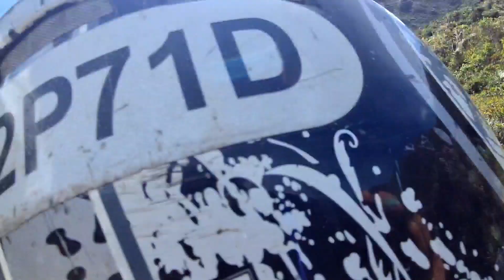AS BELEZAS A 4.000M DE ALTITUDE!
A 4.000m de altitude, 4 quilômetros acima do nível do mar o ar já é rarefeito mas a paisagem também tira o fôlego!

Acima das nuvens e entre águas puras e flores raras mostramos tudo aqui em uma viagem fantástica de motocicleta!

Esta é a Vida de Campo na Prática!

Vivemos no Sítio Águas Calientes em um vale isolado onde só se chega de cavalo ou caminhando a 1600m de altitude na Cordilheira dos Andes!

Aqui ninguém nunca viveu, somos os primeiros e, é um lugar com nascentes de águas termais, cachoeiras cristalinas, muitas frutas e muita selva virgem totalmente intacta!

Neste lugar se reúnem o sobrevivencialismo e o minimalismo raiz de forma simples e natural!

Ajudar a preservar e manter a natureza e a cultura destes locais é a nossa missão cuidando destes lugares para que esta e ás próximas gerações possam desfrutar da natureza e da sabedoria Andina!

Nós aqui neste vale isolado nos comunicamos com internet por satélite este é o único meio de comunicação com o resto do mundo!

Se puder acesse aqui o playlist para deixar rolar conhecendo mais o canal e nossa família, sugerimos colocar no modo de vídeos mais antigos primeiro🤝🏼

Se você gosta de nossos vídeos, da vida  simples, da vida na montanha, na roça, no campo e gosta de se sentir como era antigamente te provocando boas lembranças nós te convidamos para apoiar o canal:

Você sabia que somos remunerados somente quando você assiste os comerciais (publicidade) e pela quantidade de comerciais assistidos ou quando clica neles?

Assista a publicidade e estará apoiando diretamente a família Vida de Campo na Prática!

Escolha a sua modalidade de apoio aqui mesmo no botão seja Membro!

Você deseja saber mais sobre nossa história?

Vamos começar com uma super história bacana o e-book do Ale que conta a história de uma viagem fantástica pela América do Sul - O Livro digital se chama:

"Aventuras do Ale na América do Sul!

Com seu apoio mantemos o canal e podemos melhorar ainda mais o nosso conteúdo, a qualidade e alcance dos vídeos, às nossas vidas e também a vida de toda a nossa comunidade.

"Com um grão de areia você tem o poder de mudar muitas vidas, pense nisso!"🤝🏼

CONHEÇA MAIS!👇

♥️Sempre é bom lembrar que você é muito importante em nossas vidas! 💖

Conheça o "Manual do Canal Vida de Campo na Prática❤️"!

Canal = Nossa Família!

Inscrito = Pessoa da família!

Então esperamos que você sempre se sinta em casa, e veja os itens abaixo que podem te deixar ainda mais perto da gente👍

✔️⚡ Faça uma maratona vendo todos os vídeos!

✔️Seja um MEMBRO do canal aqui no YouTube!

✔️🫂Muito Importante: Acesse uma playlist do canal e deixe sempre rolar 🌀 os vídeos! Quanto mais vídeos ver mais somos beneficiados e assista os vídeos sempre com os anúncios porque nossos anunciantes são excelentes empresas e nos ajudam muito quando você vê as suas sugestões de produtos bacanas na íntegra; Pode notar que o sistema traz sempre novidades de anúncios legais que são de seu perfil!
Em resumo sempre que estiver apoiando nossos anunciantes🛒 estará nos apoiando também, afinal de contas eles são nossos parceiros e confiam em nós ⚖️, é uma troca justa - pense nisso!

✔️🗣️⚡Visite sempre a barra " Comunidade" aqui mesmo no canal!

E, nunca esqueça:

 ❤️* Fazendo o bem a seu próximo seja ele quem for estará fazendo o bem para nós também 😉